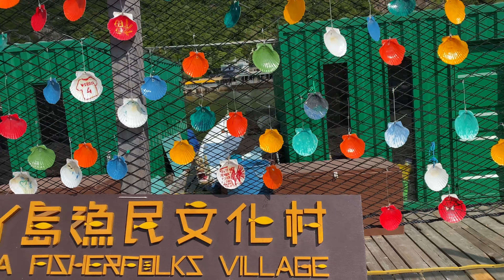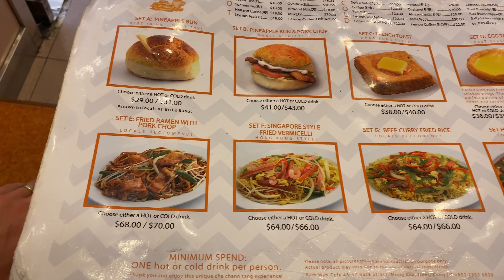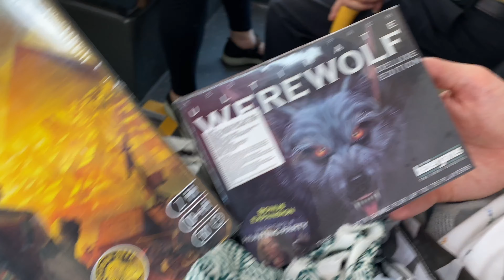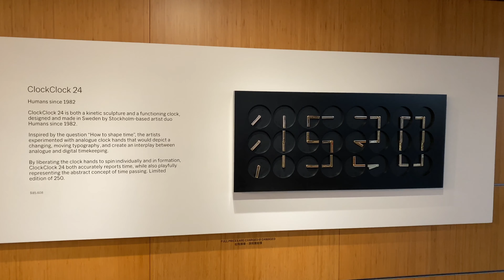Summer in Hong Kong (part 2) - Lamma Island, Pineapple buns and Mall Art Tours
This was a super eclectic week which started with our first dragon boat experience in Lamma Island. We also tried Pineapple buns for the first time, explored the markets of Sham Shui Po, went for an art tour at K11 Musea and enjoyed a leaving party for a great friend. Roll on week 3!!